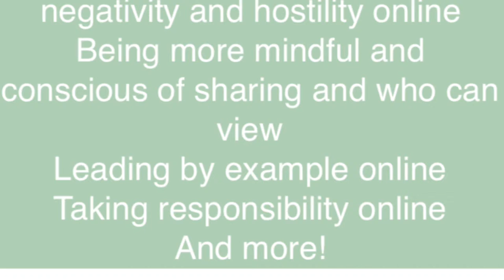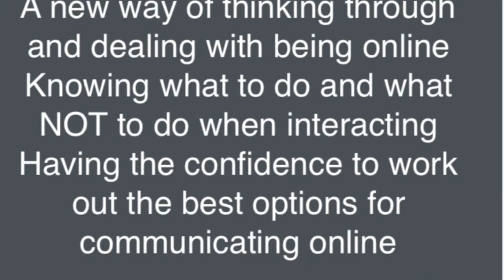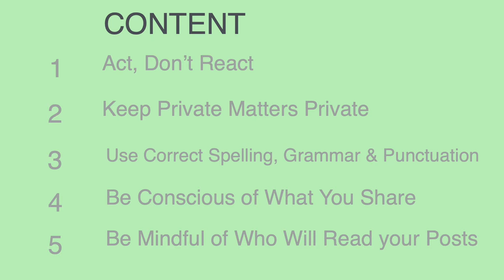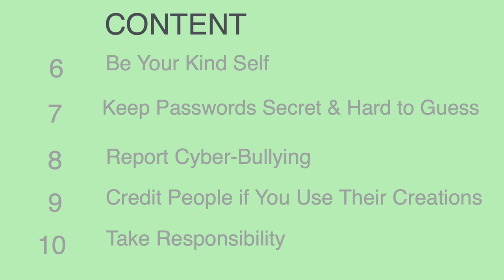Introduction video for Mastering Online Etiquette course by Leigh-Chantelle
Introduction video for my Mastering Online Etiquette course.

This course is for people who want to learn the best practices to conduct themselves in the best way online. For your clients and customers, or shining the best light for your family and friends, learn the skills necessary to thrive online.

Includes:
10 modules
12 videos/audio
100 slides across the ten modules
40-page workbook

Course Curriculum:
1   Act, Don't React
2   Keep Private Matters Private
3   Use Correct Spelling, Grammar & Punctuation
4   Be Conscious of What you Share
5   Be Mindful of Who will Read your Posts
6   Be Your Kind Self
7   Keep Passwords Secret & Hard to Guess
8   Report Cyber-Bullying
9   Credit People if you use their Creations
10 Take Responsibility for Everything you do Online